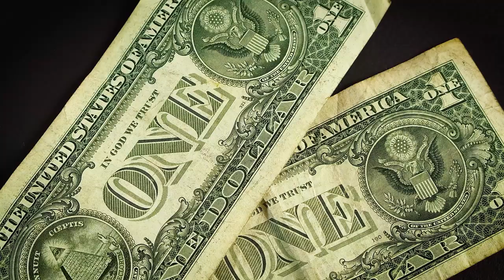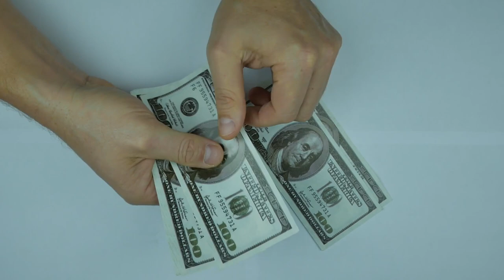THE MOST ADVANCED DISCOVERIES MOVIE - SENIORS ONLY CHALLENGE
The year 0000...Nobody knows the design of life...Nobody knows the model of life...Nobody knows how beautiful life would be in the year 0010...But that did not matter...It was spring...All vegetation green...the weather...cloudy...A man...poor from birth...with nothing to loose...sat the whole night at a corner of his tiny grass thatched house...because it was raining...and the tiny grass thatched house was leaking...When the night was advanced, he covered himself with a greasy sisal coat...then he fell asleep...then he had a dream...A very rare dream...A dream about the Most Advanced Discoveries Movie...

A poor man...from birth...with nothing to loose...woke up terrified...trembling...and horrified...He looked at his sisal coat...wet...He looked at his house...wet...He looked at his little empty basket...wet...According to tradition...anyone who experiences a rare dream, must tell it at the market square before noon...Trembling...he packed his wet sisal bag...In it he put a small clay bowl...a small straw plate...He looked at his wet empty basket...then hesitantly he put a small calabash...Last time he had a rare dream they broke his teeth...just before drinking the traditional porridge...In the bag, he also put a small rusty book...not so interesting...not so amusing...not so convincing...The Book of Revelations...which he inherited from his great grandmother Louis...Her grandmother left a book mark...and that mark remains at the same Chapter Five - Museum of the Most Advanced Discoveries...

The poor man...from birth...with nothing to loose...having packed his wet sisal sack...faced the cloudy horizon...said some few words to himself and to posterity...then, stepping into the heavy rain...bare footed...empty stomach...and a wet sisal sack on his bending back...the long journey of fifty kilometers began...a journey to the market square...to tell the dream...A dream about...The Most Advanced Discoveries Movie...

On the way...he saw farmers in their fields...They were digging in the heavy rain...with little hoes...They dug the fields in turns...because the hoes were scarce...He saw women...with children on their backs...digging in the heavy rain...digging for clay with tiny hoes...They would mix clay with cow dung...to smear and decorate their grass thatched houses...because nature was kind...and finished resources...rare...He saw little kids begging by the pathway...in the heavy rain...They begged for food...for themselves...and their family members...They begged in the heavy rain...because they were hungry...and the finished resources...rare...

At around midday...he arrived at the market square...poor...wet all over...stinking and unattractive...He arrived...but no one noticed his arrival...The people were busy...Everyone thought he was mad...Everyone knew he was mad...They did not bother about him...

The poor man from birth...with nothing to loose...walked carefully to the main podium...where rare dreams are told to the audience...Suddenly. A group of well fed men and women intercepted him just before he reached the podium...They beat him thoroughly saying, "This is not a place for rascals...mad man...Go away, idiot...Go away...You stinking zombie...Go away...Find your level...mad man..."

The poor man kept on moving to the podium...A young lady...who was drinking wine and counting...hit him so hard in the face with a glass of wine...saying..."...poor idiot...spoiler...Go away...You spoil our party...stinking zombie...good for nothing...You stink...You smell...You are poor...Go away...poor idiot..." The well fed...well groomed...wealthy men...realized the stinking poor man was still moving to the podium...They became so irritated...because they felt the poor man would interfere with Oxygen Supplies...With anger...they beat the man thoroughly...There was blood all over his body, face and nose...He slipped from their grip and ran to the podium shouting..."I have a rare dream...I have a rare dream...I have a rare dream..."

" The louder he shouted...the more the audience calmed down...Then there was silence...The poor man...from birth...with nothing to loose...looked at the audience calmly...bloody face...wet all over...bare footed...empty stomach...and bleeding nose...There was silence...Then he addressed the audience saying...

Dear folks... I know...it will not be easy...I know...it has never been easy...But I believe...I believe in you...I believe in Discovery Island...and I believe the task at hand is enormous...The capabilities you possess...are enormous too...Every Creature knows Discovery Island...not by the strength of muscle alone...but also by the ability to discover  the undiscovered...to tread the untrodden paths and to advance the unadvanced...Today...we face unexpected challenges...Today we rise...to the amazement of many...to offer unexpected enduring solutions and advancements...Dear folks...BEGIN!!!"